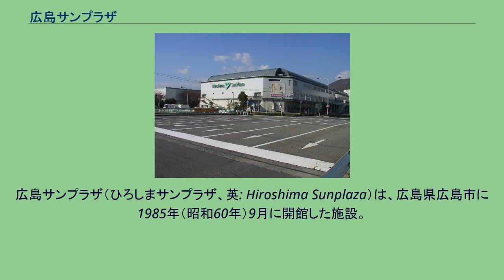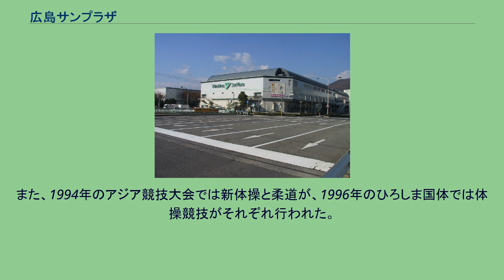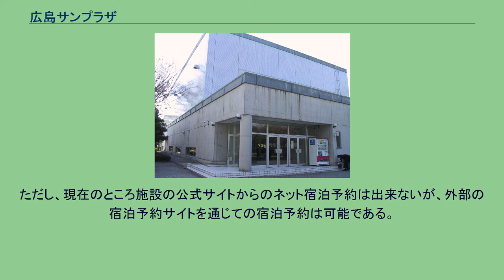広島サンプラザ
商工センター_(広島市)
広島サンプラザ（ひろしまサンプラザ、英: Hiroshima Sunplaza）は、広島県広島市に1985年（昭和60年）9月に開館した施設。
雇用促進事業団が設置した勤労者福祉施設の一つであったが、2003年（平成15年）度に広島市に105万円で譲渡され、広島県と広島市が出資する財団法人広島勤労者職業福祉センターが管理・運営を行っていた。
2011年（平成23年）4月1日に（財）広島市文化財団・(財）広島市ひと・まちネットワークと合併統合され、新たに設立された（公財）広島市文化財団（旧広島市未来都市創造財団）の1施設となった。
北緯34度22分14秒 東経132度23分40.5秒 / 北緯34.37056度 東経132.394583度 / 34.37056; 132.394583 全体は施設本体とサブホール（附属体育館）から成り、施設本体は更にホール棟と宿泊・宴会室棟（東洋観光グループによる運営）に分かれている。
施設のすぐ横にはやはり財団法人広島勤労者職業福祉センターが広島市からの受託という形で管理・運営を行っている西部埋立第五公園と同公園地下駐車場がある。
施設本体のうち、ホール棟はアリーナ形式となっており、スポーツ関連催事を中心にコンサート等にも利用されている。
一例として、広島市の成人祭（成人式）は毎年ここで行われている。
また、1994年のアジア競技大会では新体操と柔道が、1996年のひろしま国体では体操競技がそれぞれ行われた。
2014年からBリーグ・広島ドラゴンフライズのホームアリーナとして利用されている。
一方、宿泊・宴会室棟は全54室の客室他、各種会議・研修・宴会・カルチャークラブなどに利用可能な大小9つの洋室と2つの和室、そして婚礼向けの施設を備えている。
なお、宿泊の予約は宿泊日の半年前にあたる月の1日から受け付けられ、施設の公式サイト上では直近の4ヶ月間の空室状況が確認できるようになっている。
2010年10月から2011年1月まで老朽化に伴い改修工事が行われた。
^ 老朽化で広島サンプラザ改修中国新聞2010年2月14日